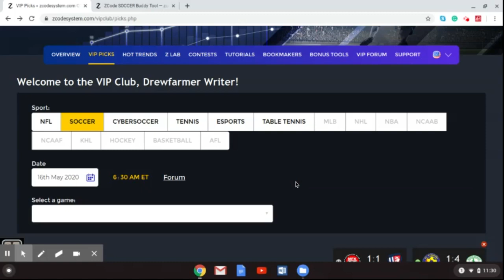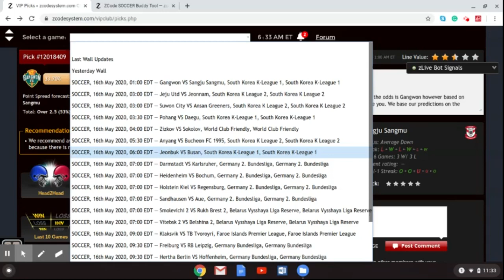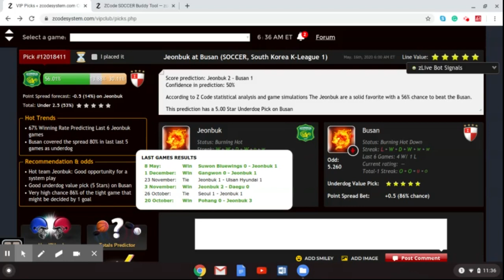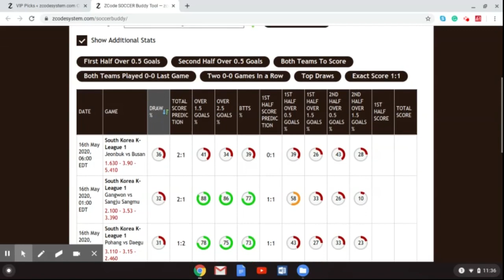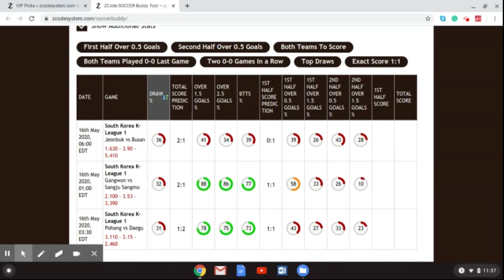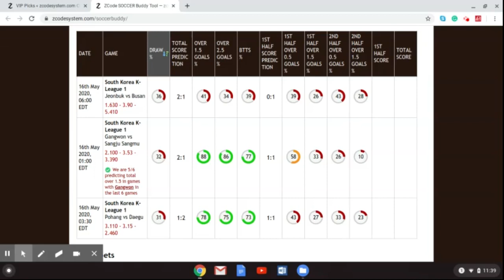K-League MD 2: Jeonbuk to thrive, Sangju Sangmu to fall again! Who's your money on?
Matchday 2 in the K-League kicks off on Saturday, May 16 with three big games. Another trio of K-League MD 2 games will take place on Sunday as the league powers on after a late start to the campaign.

Betting sports
Zcode secrets
Zcode cost
Zcode pricing
codesystem review
tips to sports betting nba
sports betting
sportsbetting winning systems
z code
sports picks
sports betting
bet on sports
football picks
football system
basketball system
basketball picks
free picks